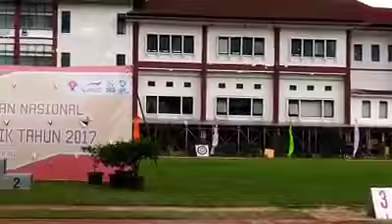Physically Challenged Athletes Participating In Wheelchair Race.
You can also view other videos by visiting the playlists. Links are provided below: